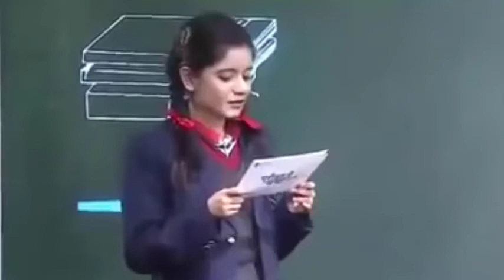Do not enter examination hall with any stress and tension I exam stress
normally students feel nervous and confused when they receive question paper in the examination hall. they forget all what they learned
so solution of this problem is to first of all sit comfortably and adjust to the environment.
do not panic.